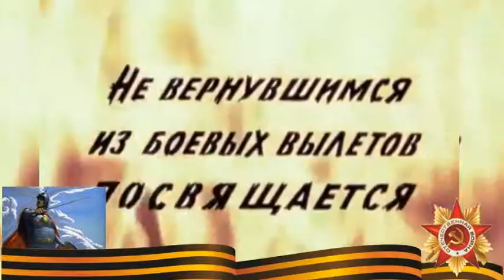СМУГЛЯНКА караоке слова песня минусовка ПЕСНИ ПОБЕДЫ ВОЙНЫ ПЕСНИ ВОЙНЫ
Смуглянка

Как-то летом на рассвете
Заглянул в соседний сад.
Там смуглянка-молдаванка
Собирала виноград.
Я краснею, я бледнею,
Захотелось вдруг сказать:
Станем над рекою
Зорьки летние встречать!

Припев:
Раскудрявый клен зеленый, лист резной,
Я влюбленный и смущенный пред тобой.
Клен зеленый, да клен кудрявый,
Да раскудрявый, резной!

А смуглянка-молдаванка
Отвечала парню в лад:
- Партизанский, молдаванский
Собираем мы отряд.
Нынче рано партизаны
Дом покинули родной.
Ждет тебя дорога
К партизанам в лес густой.
Припев.

И смуглянка-молдаванка
По тропинке в лес ушла.
В том обиду я увидел,
Что с собой не позвала.
О смуглянке-молдаванке
Часто думал по ночам...
Вскоре вновь смуглянку
Я в отряде повстречал.

Припев:
- Здравствуй, парень, забубенный, мой родной,-
Да раскудрявый, резной!
1944